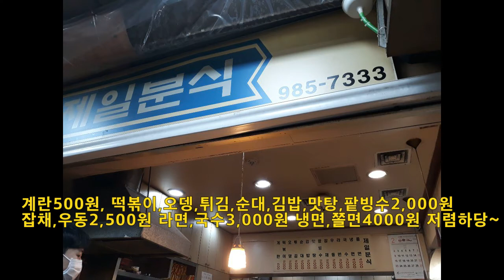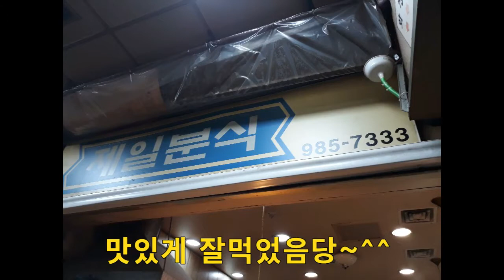맛있는 녀석들 방영된 미아사거리 제일분식 떡볶이 맛이 죽여줘요~